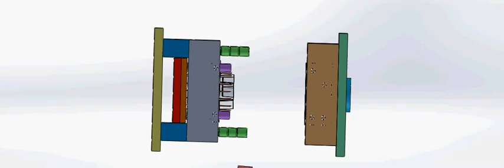ANIMATION SITI NASUHAH BT PUTEH @ ZAID AS2434B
stationery holder
(Mold & Die Design)